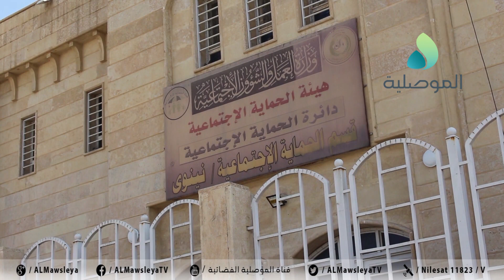مراجعو دائرة الرعاية بنينوى يوجهون رسائل مستعجلة للمرشحين للانتخابات المقبلة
مراجعو دائرة الرعاية بنينوى يوجهون رسائل مستعجلة للمرشحين للانتخابات المقبلة ويطالبونهم بزيادة رواتبهم وتمشية معاملاتهم دون روتين